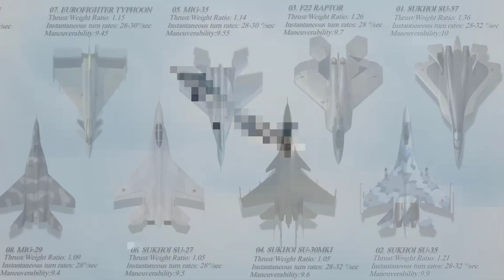Top 10 Most Maneuverable Jets in the world today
Video description: Though, according to some, classic dogfighting has fallen off as a tool of modern fighter jet combat, the release of the new Top Gun: Maverick seems to have revived the topic. However, close in combat is still regarded a crucial skill by aviators all over the world, when conditions might swiftly worsen, such as during an interception or when confronting a large number of hostile aircrews. So within visible range combat, only maneuverable jets tends to have more advantage. This video presents the top 10 most maneuverable jets in the world today.